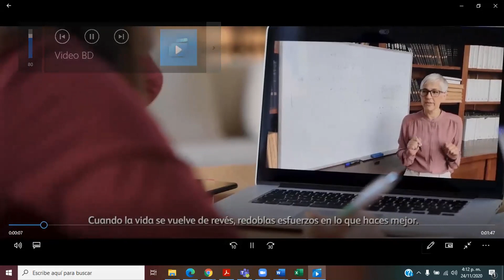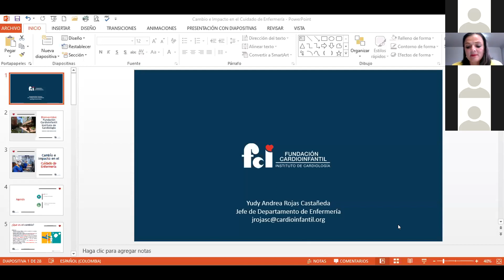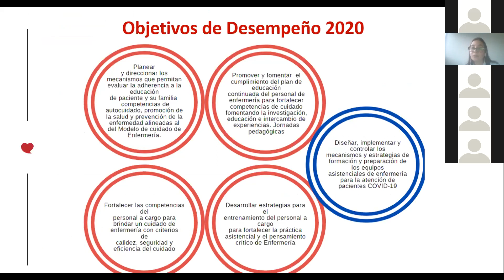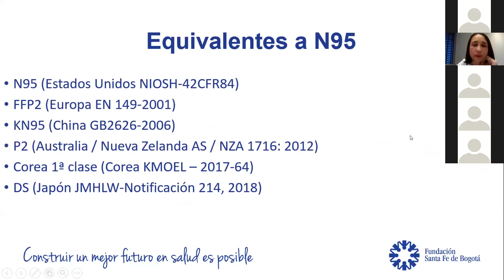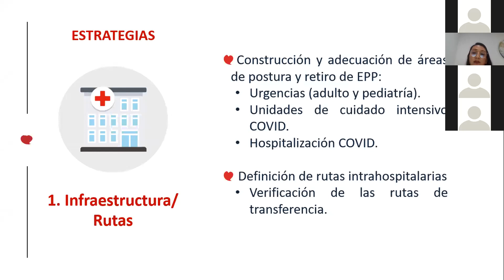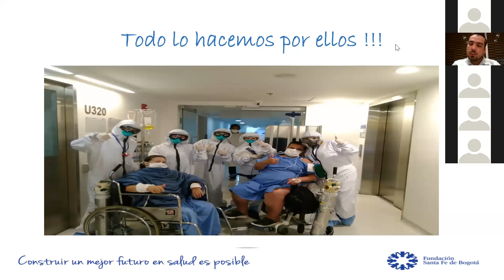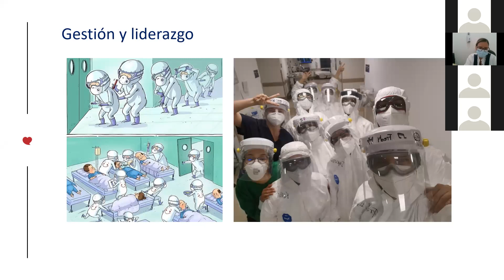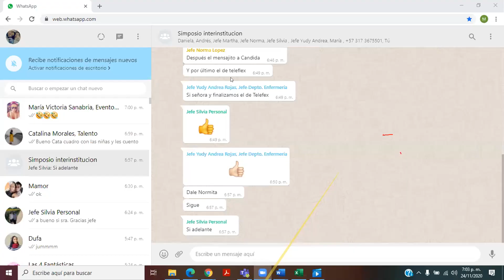Simposio: Desafios del Cuidado de Enfermería en Tiempos de Pandemia